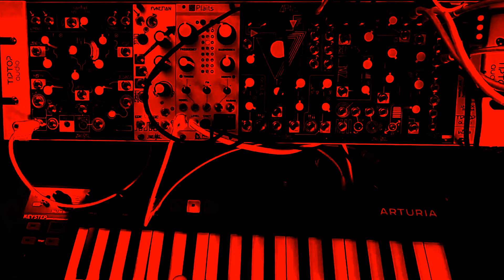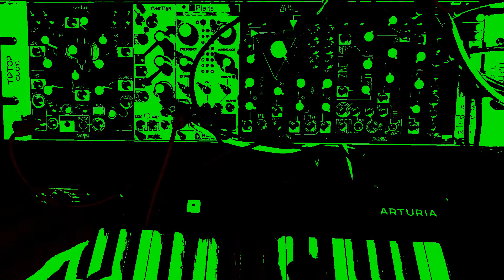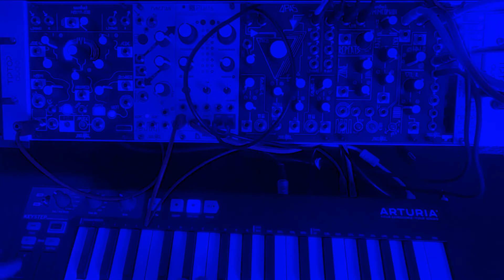Fiddling with Mutable Instruments Plaits (headphones highly suggested)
Just messing around with the Mutable Instruments Plaits on the "Two Operator FM" setting. Sweeping through the knobs and this is still not even all of what this ONE of 16! different "oscillators" can do. I couldn't be happier with this vastly powerful module. Plaits is goin STEREO through a Make Noise QPAS & MN Mimeophon. That's it. This technically isn't a stereo module BUT some of the "osc's" can be routed in stereo and make some wicked sounds. Too much FUN!